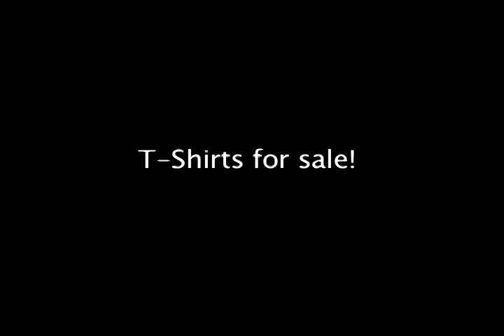Fire-Sabean on KNBR 680 with Gary Radnich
Well, besides getting talked over, muted and intimately interviewed by Gary, I think it went well.
Never listened to him before and probably won't anymore I wanted to talk sports not my life.. Next time I'll invite Gary to an interview edited by my crew.